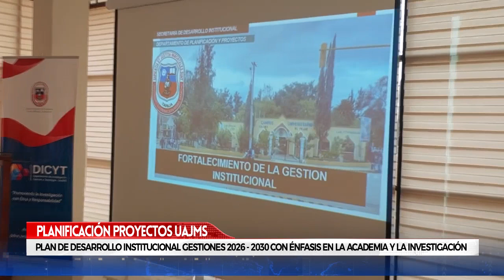PLANIFICACIÓN PROYECTOS UAJMS “DESARROLLO INSTITUCIONAL GESTIONES 2026 - 2030”